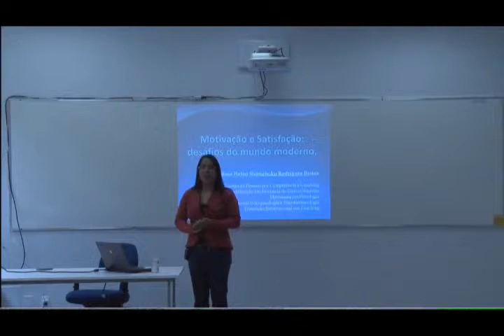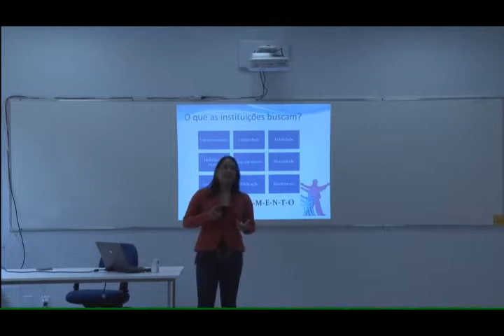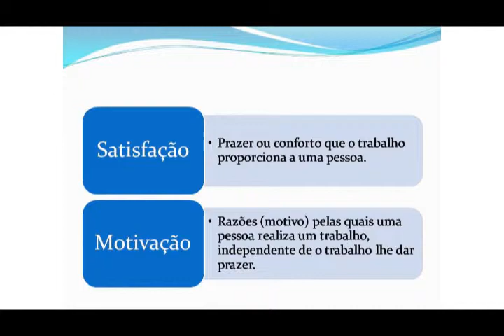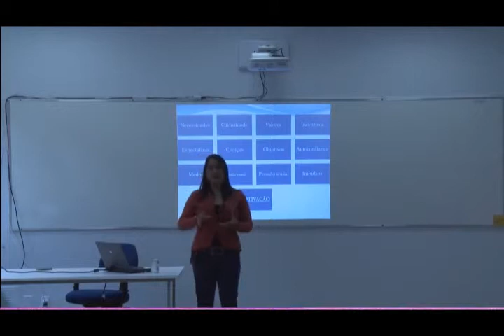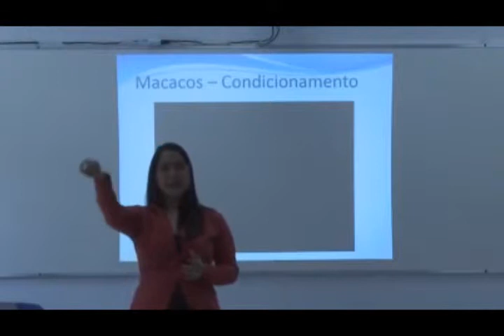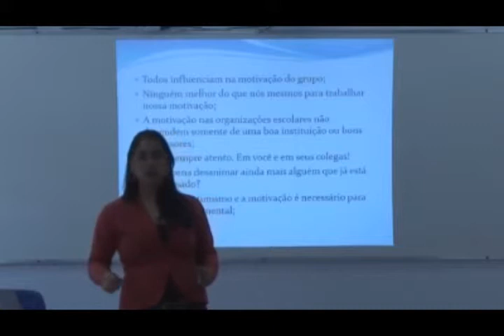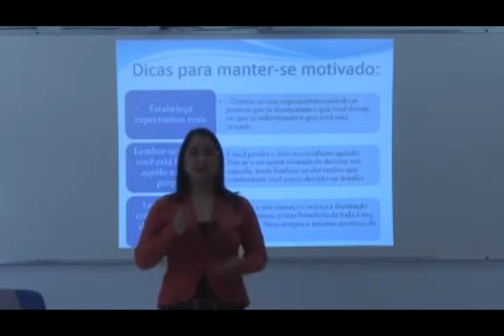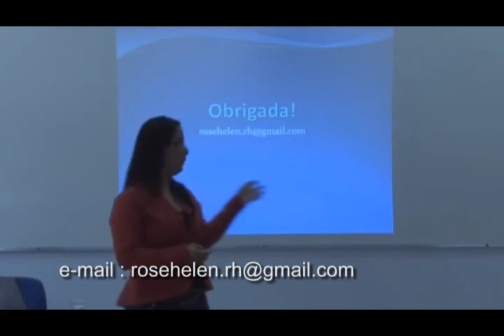Media Lab / UFG_ CORTEX_ROSE HELEN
Palestra Rose Helen

Assunto: Motivação e Satisfação no Trabalho